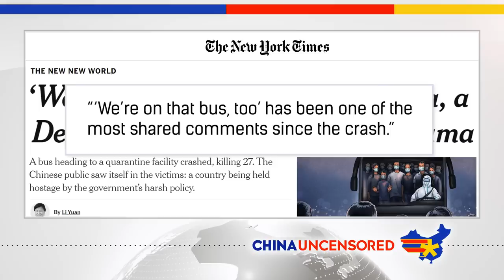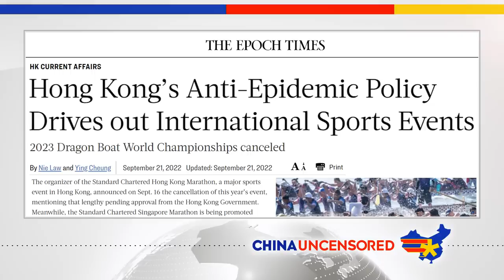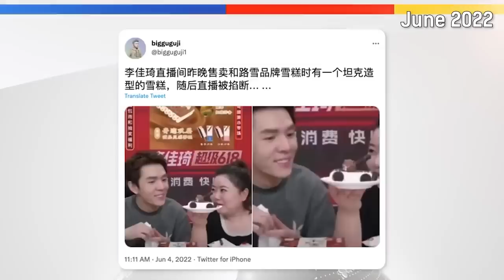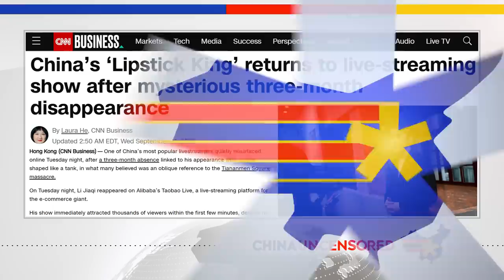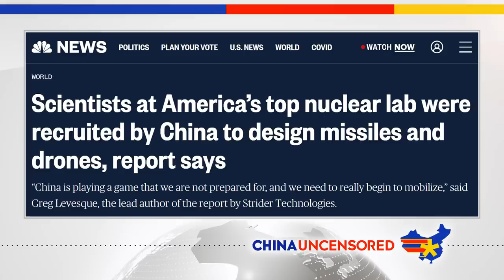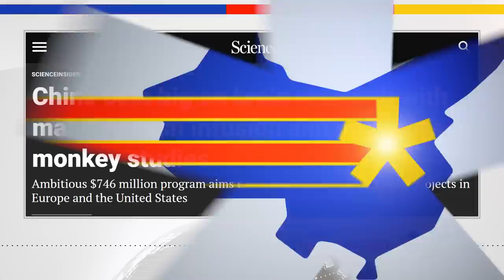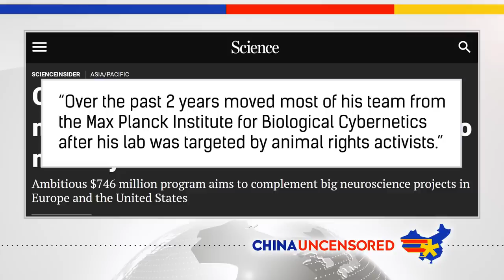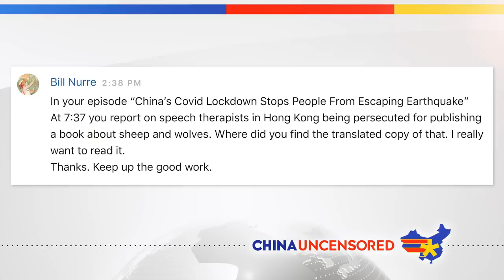China Bus Crash Kills 27 People on Their Way to Forced Quarantine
A bus taking people to forced quarantine in China crashed, killing 27 people. US President Joe Biden says yet again that the US would defend Taiwan if China attacks. China is funding new monkey brain research. Watch this episode of China Uncensored for that and more of this week's China news headlines.